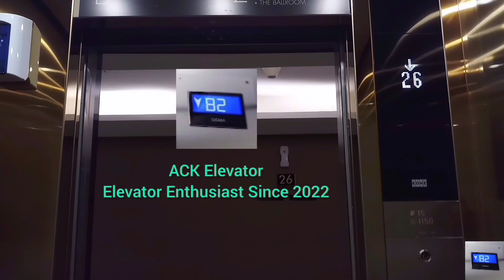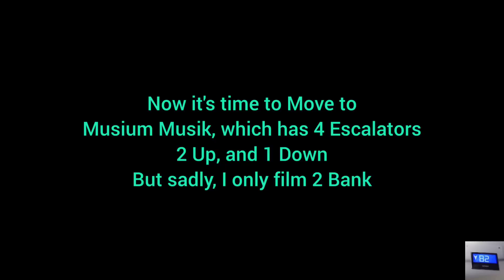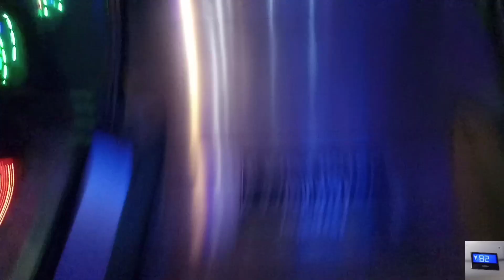Tour of Escalators, Jatim Park 3 Batu